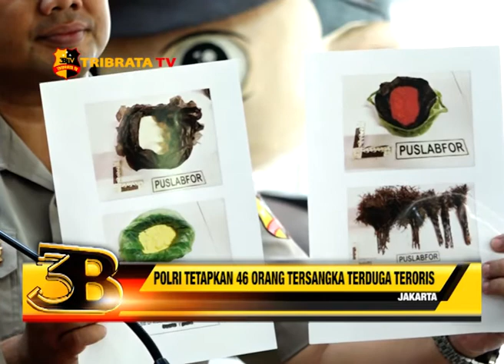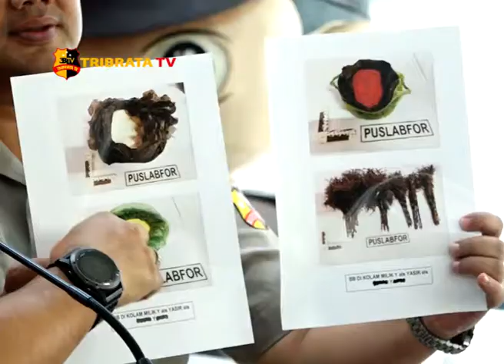POLRI TETAPKAN 46 ORANG TERSANGKA TERDUGA TERORIS